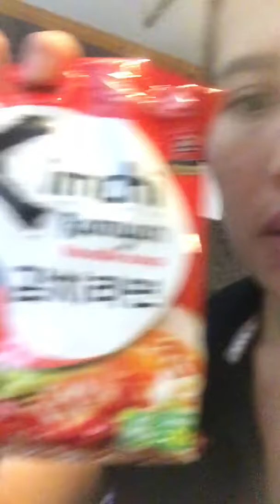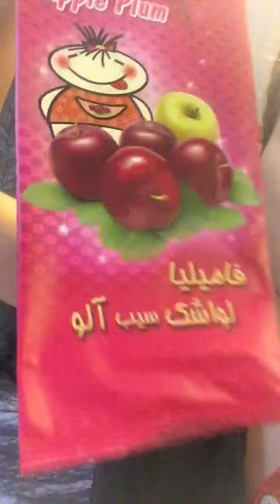เมียฝรั่งซื้อครีมในเว็ปจะถูกกว่าซื้อที่ร้านยา พูดคุยๆๆ